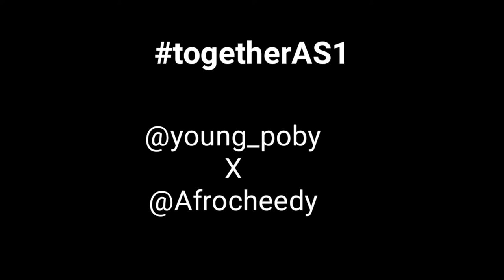This is another one that we kill with more vibe || Edenboyz Tanzania